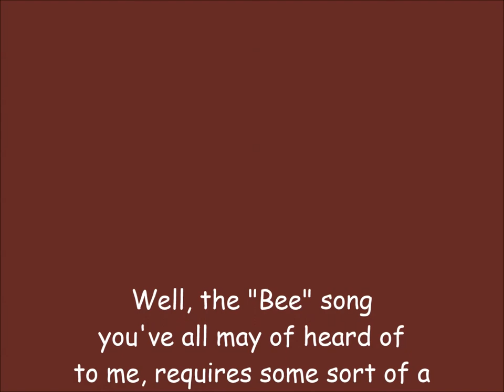The Sims 1 and Bustin' Out Piano Music All Levels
All of the piano music levels from the first generation Sims; The Sims 1, The Sims (Console) and The Sims Bustin' Out.
Level 0 - 0:15
Level 1 - 1:16
Level 2 - 2:43
Level 3 - 4:01
Level 4 - 5:10
Level 5 - 7:11
Level 6 - 8:58
Level 7 - 11:23
Level 8 - 14:07
Level 9/10 - 15:33

The last song was so ridiculously sick, that I had to put a surprise at the end: and you guessed it...
My poor OCs being stung viciously by swarms of bees D:

I hope you guys enjoyed the music.

Copyright: Electronic Arts